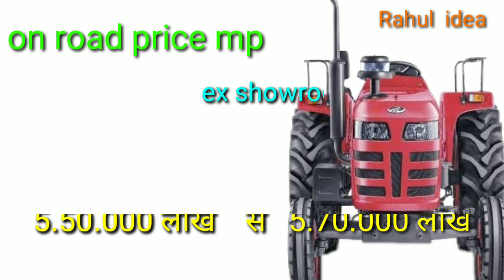Mahindra 475 Di Sp Plus 2021 Price Review Specifications | Mahindra 475 Tractor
Mahindra 475 SP Plus Review Specifications Full Details 2021 On Road Price Bank Loan EMI Finance

On Road Price ( वीडियो देखे )

Hello I am Rahul jangid
          By Mp Tractor Jankari

Queries Solved
1. Mahindra 475 Di SP PLUS
2. Mahindra 475 Di Sp Plus Price 2021
3. Mahindra 475 Sp  Plus reviey
4. Mahindra 475 Xp Plus On Road Price
5. Mahindra SP Plus 475 Price
6. Mahindra Sp Plus tractor
7. Sp Plus 475 Tractor
8. Mahindra Tractor
9. Mahindra 475 Xp Plus Tractor
10. Mahindra 475 Sp Plus Price Review Specifications Full Tractor Details